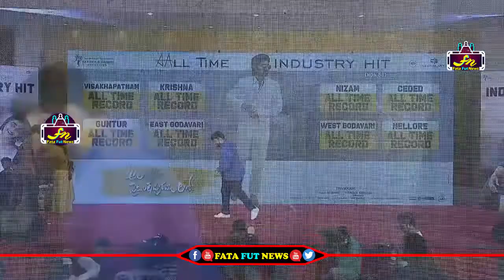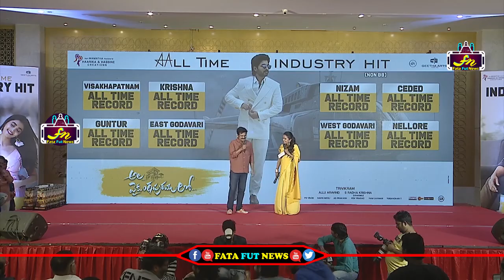Thaman S Speech @ AVPL All Time Industry Hit Thanks Meet | Allu Arjun, Trivikram, Pooja Hegde | FFN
Watch#